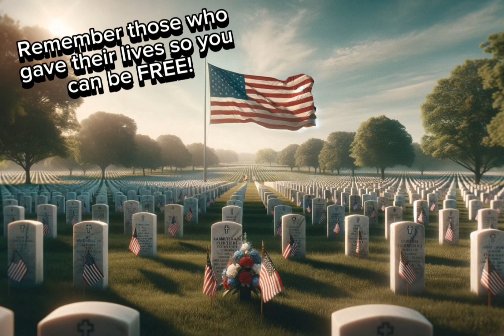Memorial Day! america #2024